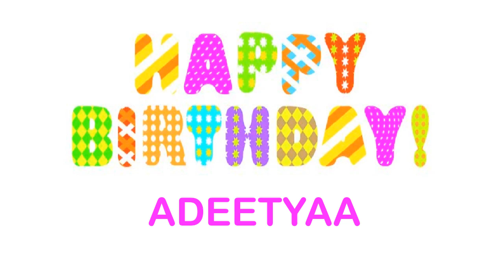Adeetyaa wishes Mensajes